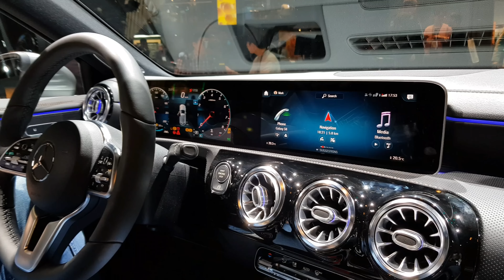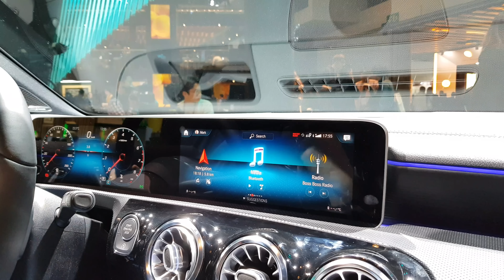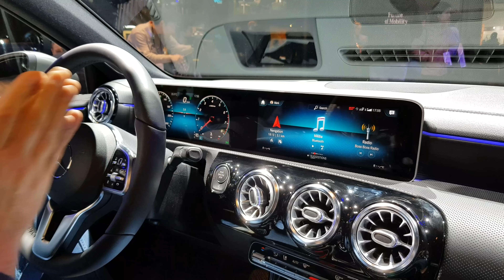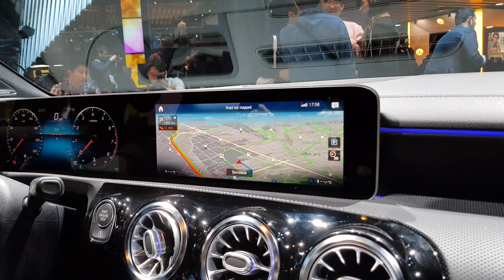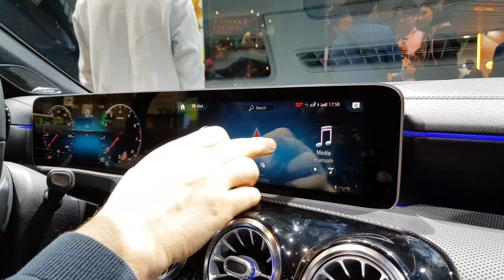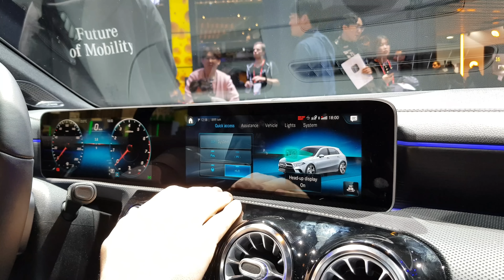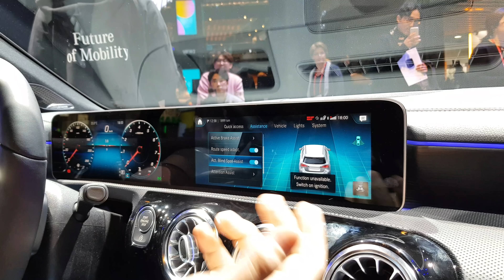UMELÁ INTELIGENCIA UŽ AJ V ÁČKU! - Nový Mercedes-Benz Triedy A so systémom MBUX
Mercedes-Benz s novou triedou A totálne prekvapil. Interiér spracoval mimoriadne luxusne a navyše prichádza a úplne novým systémom MBUX, ktorý je obrovským krokom vpred. Vyskúšali sme si ho.

ĎAKUJEME!